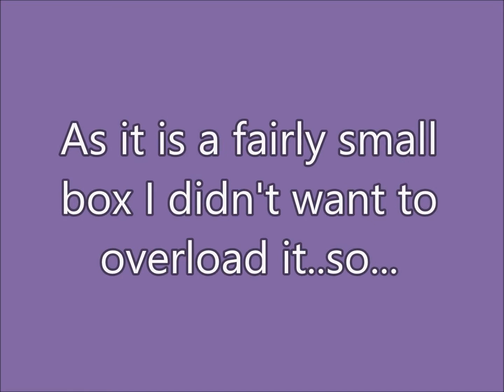Altered Wooden Cigar Box - Project #13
I completed the box I used for some of my Craft Tips videos - TFW xx